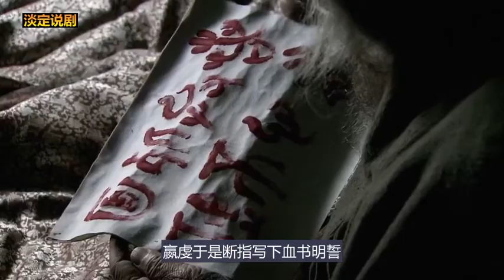公元前362年冬秦献公逝，赢渠梁继位史称秦孝公，赢虔断指学下血书明誓，大秦帝国之裂变第三集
两千七百年前，华夏民族进入了凡有血气、皆有争心的大争之世，谦谦上古贵族君子风的春秋时代落下帷幕，攻掠征伐、尸横遍野的战国时代隆重登场。时为西北边陲蕞尔小国的秦国饱受六国摧残挞伐，而今已在灭国边缘。秦献公身死战场，年纪轻轻的仲公子渠梁（侯勇 饰）在危难时刻即位，他深藏屈辱，在六国夹攻下苟延残喘，发誓变法崛起。秦孝公渠梁广招天下贤能之士，天不亡秦，曾在魏国并不得志的卫鞅（王志飞 饰）辗转来到秦国，并凭借一身才学和对天下局势的清醒认识而得到秦孝公重用。卫鞅在秦国掀起了影响深远且饱受争议的变法，一代强秦由此崛起……